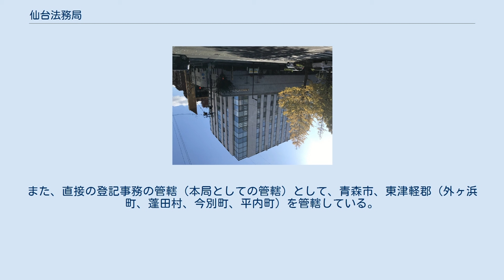仙台法務局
仙台法務局（せんだいほうむきょく）は、仙台市にある法務省の地方支分部局で、宮城県を管轄している。
なお、局長は管内の地方法務局を指揮監督する。
また、直接の登記事務の管轄（本局としての管轄）として、仙台市、富谷市、黒川郡（大和町、大郷町、大衡村）を管轄している。
 福島地方法務局（ふくしまちほうほうむきょく）は、福島市にある法務省の地方支分部局で、福島県を管轄している。
また、直接の登記事務の管轄（本局としての管轄）として、福島市、伊達市、伊達郡（桑折町、国見町、川俣町）を管轄している。
 管内支局・出張所 山形地方法務局（やまがたちほうほうむきょく）は、山形市にある法務省の地方支分部局で、山形県を管轄している。
また、直接の登記事務の管轄（本局としての管轄）として、山形市、天童市、上山市、東村山郡（山辺町、中山町）を管轄している。
 管内支局・出張所 盛岡地方法務局（もりおかちほうほうむきょく）は、盛岡市にある法務省の地方支分部局で、岩手県を管轄している。
また、直接の登記事務の管轄（本局としての管轄）として、盛岡市、八幡平市、滝沢市、岩手郡（雫石町、岩手町、葛巻町）、紫波郡（紫波町、矢巾町）を管轄している。
 管内支局・出張所 秋田地方法務局（あきたちほうほうむきょく）は、秋田市にある法務省の地方支分部局で、秋田県を管轄している。
また、直接の登記事務の管轄（本局としての管轄）として、秋田市、男鹿市、潟上市、南秋田郡（五城目町、八郎潟町、井川町、大潟村）を管轄している。
 管内支局・出張所 青森地方法務局（あおもりちほうほうむきょく）は、青森市にある法務省の地方支分部局で、青森県を管轄している。
また、直接の登記事務の管轄（本局としての管轄）として、青森市、東津軽郡（外ヶ浜町、蓬田村、今別町、平内町）を管轄している。
 管内支局・出張所